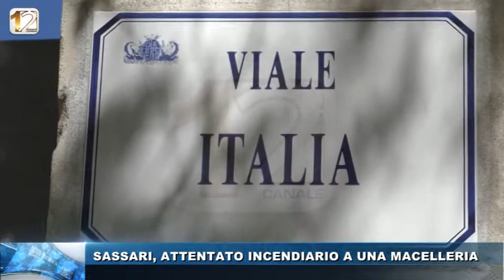SASSARI ATTENTATO INCENDIARIO A UNA MACELLERIA